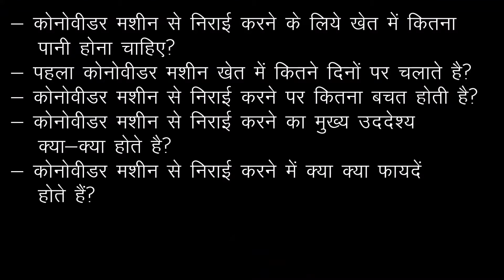कोनोवीडर मशीन द्वारा धान में निराई गुड़ाई (Conoweeder machine in paddy)